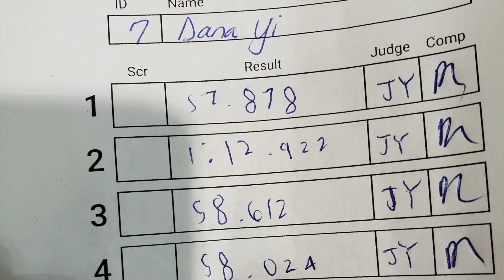58.24 Official 5x5 Average | Brooklyn Fall 2019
Pretty decent average!